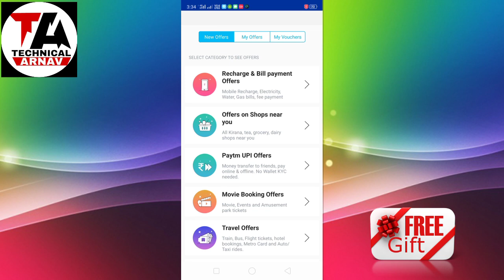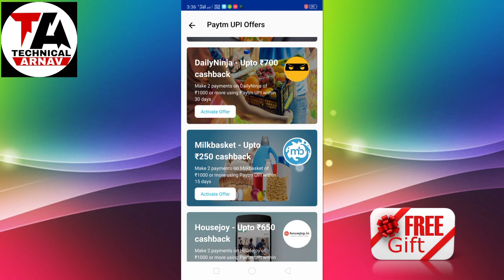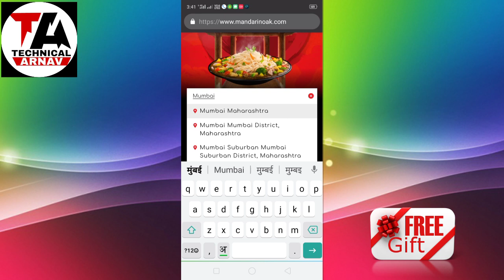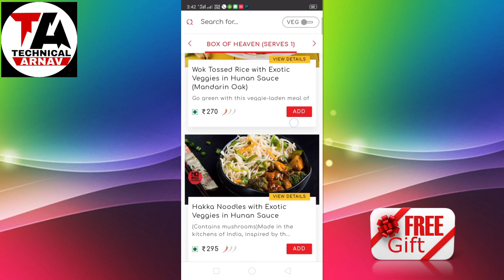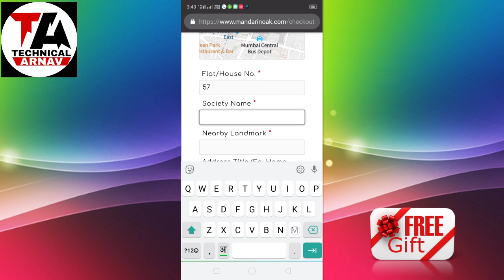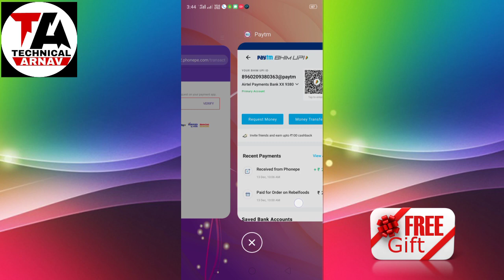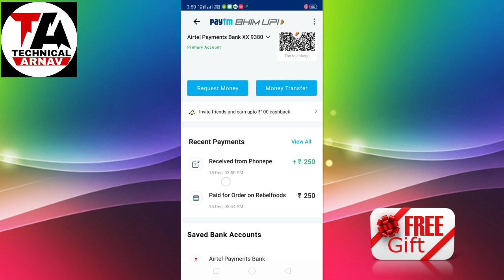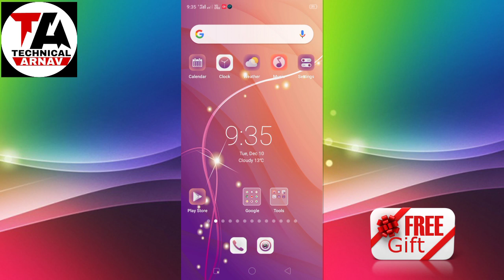Paytm New ₹75 Cashback BUG Offer || Paytm ₹25 Aad Money Offer Lanch today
💥Mera Refer Code  - CFD47665
Use karo Qureka Pro me register karte time.💥

*100% real! All new users will get ₹100!

TECHNICAL KING LTD.

Arnav technical Ltd.

TECHNICAL KING LTD.

1.Click on the invite link
2.Download Paytm App

2. Link your Bank Account on Paytm App
3. Transfer Money directly from Bank account using BHIM UPI
4. Get ₹1000 Cashback every month

Telegram Grup लिंक 👇👇👇👇
        TECHNICAL ARNAV_2